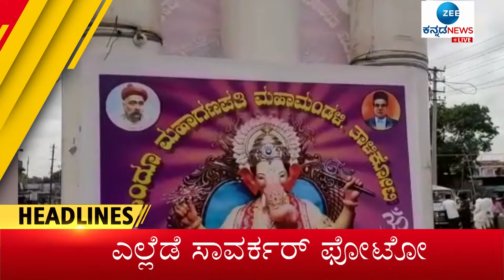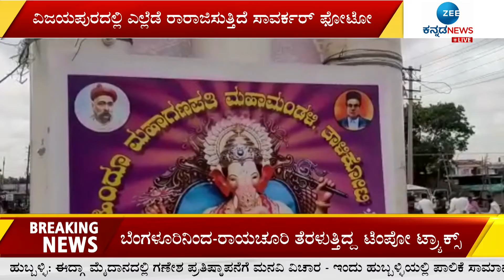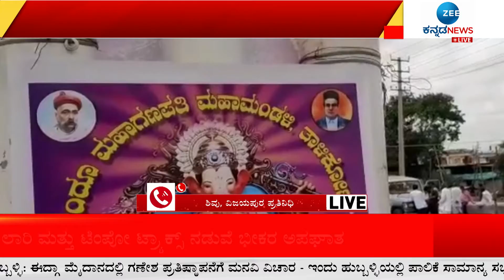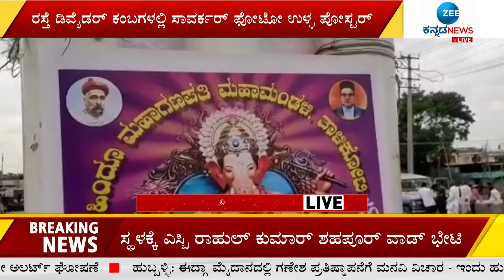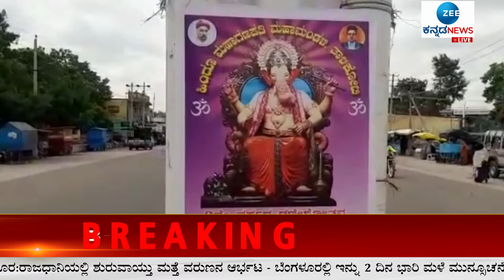Zee Kannada News ||12PM (25-08-2022)